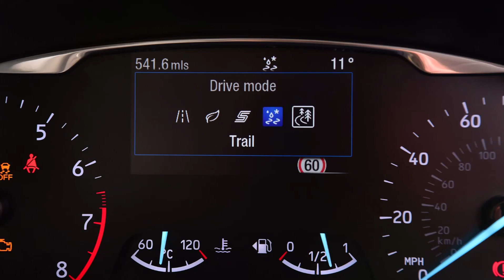Hyundai i20 vs Ford Fiesta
Two mild-hybrid superminis go head-to-head as we test new Hyundai i20 against Ford Fiesta
Despite a Covid-19-related slip in new-car registrations this year, four of the top 10 spots in the sales charts have been taken up by superminis. British buyers love these small cars because they suit our towns and cities, and fit our country lanes and driveways.

There’s clearly still life in the market then, which is why Hyundai is launching its new i20 supermini. However, even this smaller, more affordable class of car isn’t immune to the charge towards electrification. There are plenty of fully electric superminis already on sale, but conventional combustion-engined cars like the pairing we’ve got here are also having mild-hybrid tech applied to them in a bid to boost efficiency. The new i20 has 48-volt MHEV tech, which is why we’re putting it up against one of the sternest tests any supermini can face: the Ford Fiesta.
Britain’s best-seller has also been revamped under the bonnet, with a mild-hybrid system applied to its familiar 1.0-litre EcoBoost engine to help improve fuel economy.

With more tech in the i20, this promises to be a close-run contest, but both must deliver everything supermini buyers want, which stretches from usability and practicality to fun, comfort and strong fuel economy. It’s a big ask.Hyundai means business with the new i20, because even this most affordable £18,595 1.0 T-GDi mild-hybrid SE Connect model sports a lot of technological advances. Let’s find out what they are.
The car’s platform has been heavily revised, with more focus placed on driver enjoyment. It’s a hallmark of Hyundai’s R&D boss, Albert Biermann, because the German has some of BMW’s best-driving M cars on his CV.

He’s also the man who has masterminded the Korean firm’s N brand for sporty cars, with a lot of the forthcoming i20 N’s ability baked into the regular version, just as Ford has done with the Fiesta and the ST. The suspension is conventional, with MacPherson struts up front and a torsion-beam rear axle.

The big news for this regular i20 supermini is that the 1.0-litre three-cylinder turbocharged engine is supported by a 48-volt mild-hybrid system with an integrated belt-starter generator. The small lithium- ion battery (located in the well beneath the boot floor, so there’s no spare wheel) can power ancillaries such as the electric power steering, allowing the engine to switch off and coast at higher speeds to boost efficiency.
The generator charges the battery when slowing, but it can also supply a small amount of torque for a short period to help with initial acceleration.

Another interesting and new feature making its debut on the i20 is Hyundai’s six-speed intelligent Manual Transmission (iMT). There’s still a clutch pedal, but its movement is interpreted by a sensor, with an electronic linkage activating the physical clutch between the engine and transmission. It means the engine can be switched off for coasting even when theoretically in gear, because the car will decouple the clutch automatically. Ratios are still shifted manually as per a regular car.
The iMT means the car can make the most of the mild-hybrid tech, coasting either with the engine at idle or switched off completely at higher speeds. The powertrain produces 99bhp and 171Nm of torque. There’s just one choice of engine in the UK, but this is the one to go for anyway.
New mild-hybrid tech has boosted the appeal of Ford’s venerable Fiesta supermini. We’re testing the 1.0 EcoBoost 125 mild-hybrid in Trend trim (our pictures show an Active), which is priced from £18,510 in five-door form.

Design & engineering

The Fiesta is a constant. Despite a turbulent market, to date in 2020 it’s still Britain’s best-selling model, shifting more than 40,000 units to the end of October. That shows the car’s continued popularity here, and with new mild-hybrid tech Ford is hoping this will continue.

As with the Hyundai, there are 48-volt electrics now with a small lithium-ion battery that powers an integrated belt-starter generator mounted on the engine to power ancillary features at lower speeds, allowing the engine to cut out, as well as giving a small torque boost to help acceleration.

Ford claims this is as much as 20Nm, which also helps to mitigate any turbo lag at lower rpm, although the engine is relatively responsive. It’s also punchy, producing 123bhp and a total of 210Nm of torque, but at 1,117kg the Fiesta is also 52kg heavier.